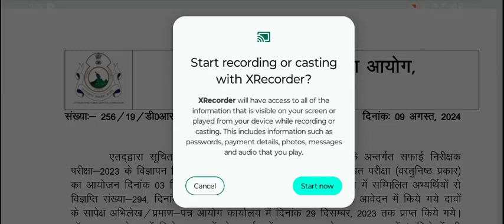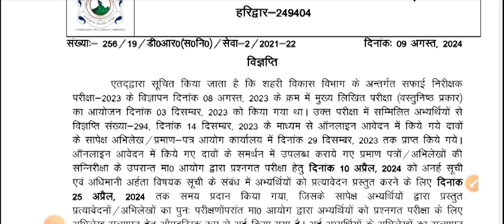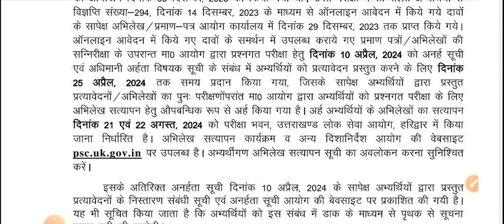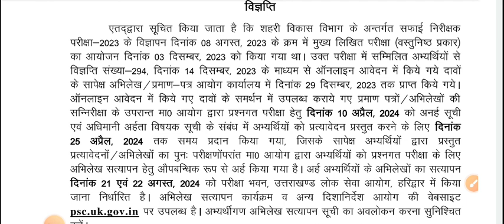उत्तराखंड लोक सेवा आयोग की और से महत्वपूर्ण सूचना |Uttarakhand bharti updates| UKPSC bharti updates